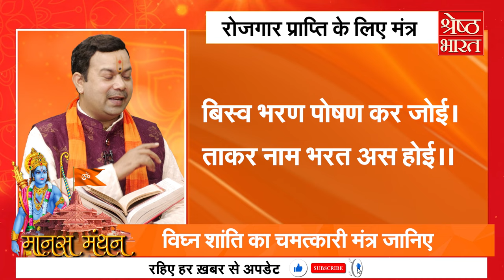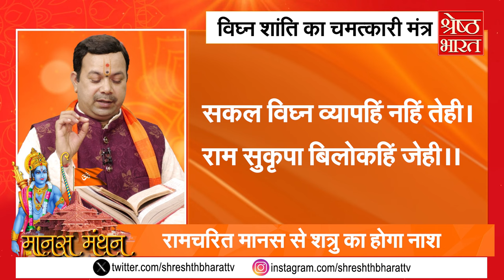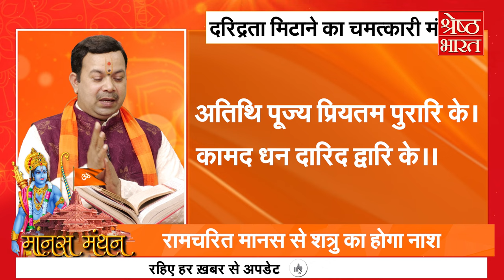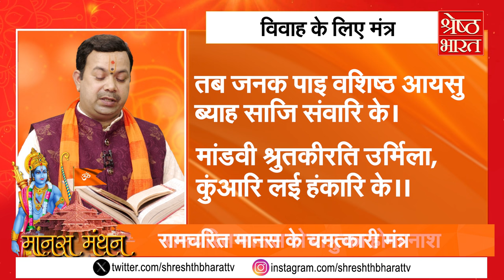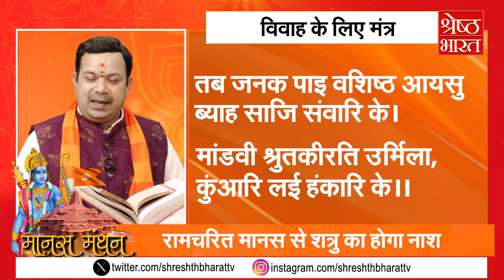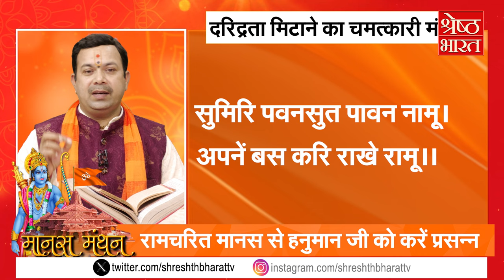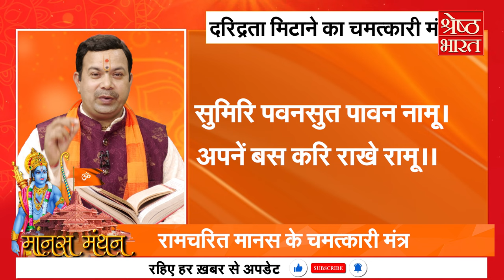मंत्रों से होगा हर समाधान, आपकी हर मुश्किल होगी आसान, देखिए Ramcharitmanas के चमत्कारी मंत्र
क्या आप जानते हैं कि तुलसीदास द्वारा लिखी गई श्रीरामचरितमानस की चौपाइयों में जीवन की हर समस्या का समाधान छिपा है, माना जाता है कि इसका पाठ करने से जन्म जन्मांतरों के पाप से मुक्ति, भय, रोग सभी दूर हो जाते हैं,, साथ ही जीवन जीने को लेकर नई प्रेरणा की भी प्राप्ति होती है

Do you know that the solution to every problem of life is hidden in the quatrains of Shri Ramcharitmanas written by Tulsidas, it is believed that by reciting it, one gets freedom from the sins of many births, all fear, diseases go away, as well as life One also gets new inspiration to live.